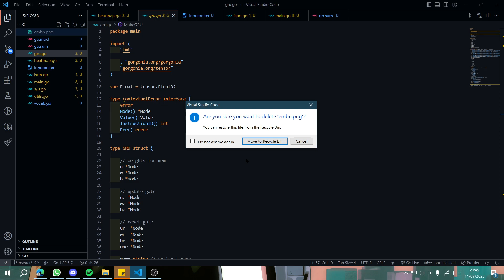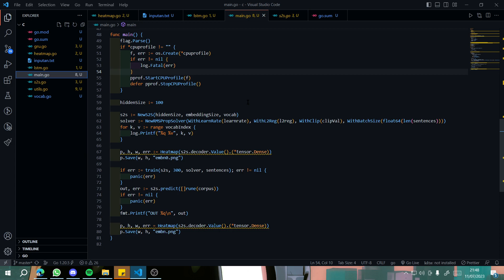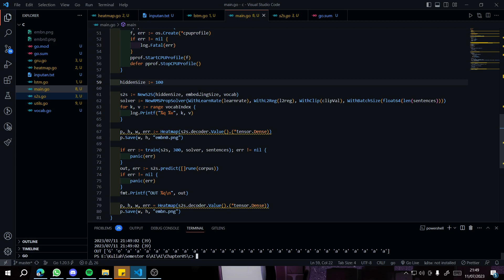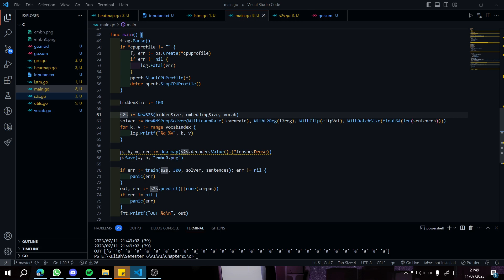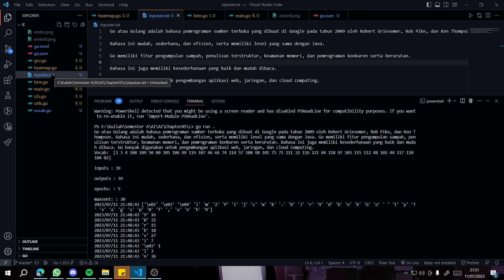LSTM di Go?? memang bisa??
Nama : Zidan Alamsyah Amir
NPM : 1204057
Kelas : D4 Teknik Informatika 3 C